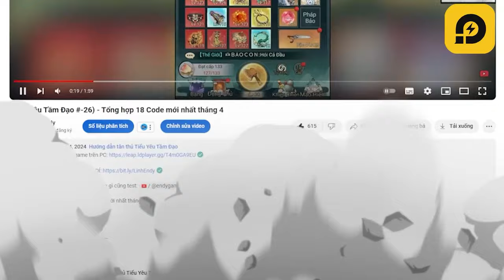Ứng Long bị Giảm sức mạnh sau Update? - Tiểu Yêu Tầm Đạo